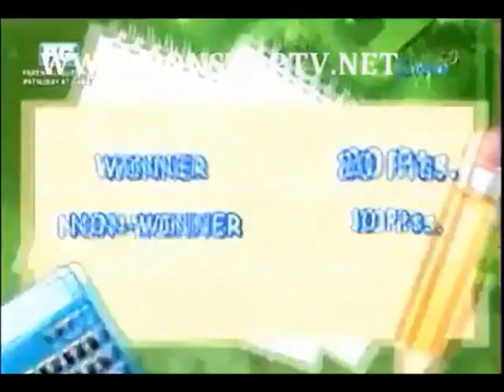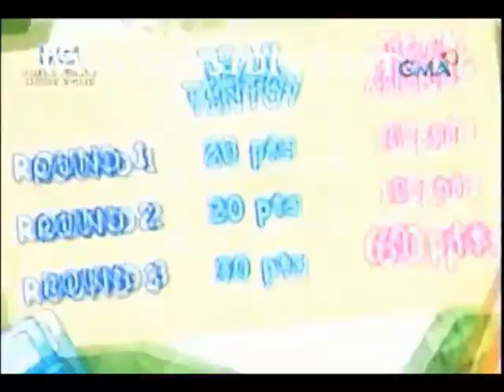Bimby on The Ryzza Mae Show 12/24/2013 Part 2/2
My Little Bossings opens December 25 2013